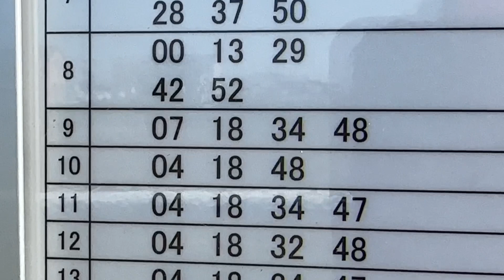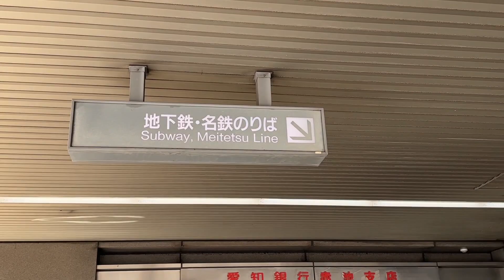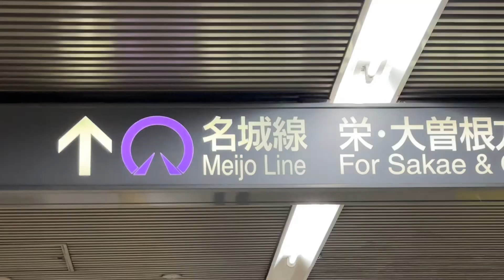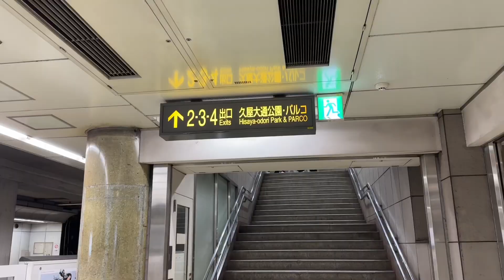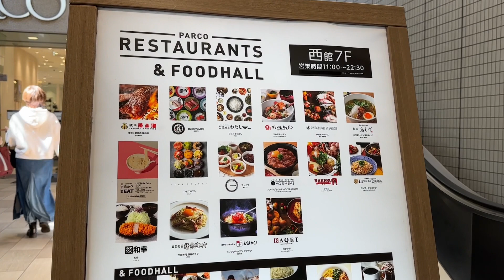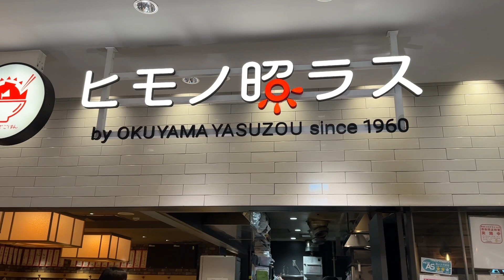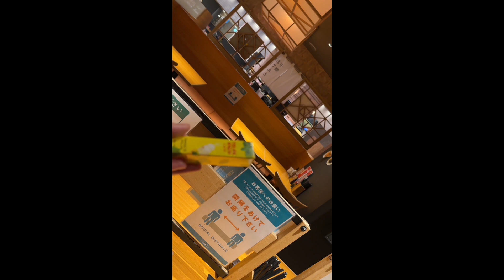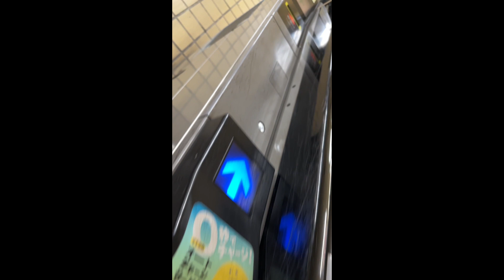Asmr# MEET UP WITH FRIENDS IN YOUBTUBE IS HAPPINESS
Travel fashion satisfactory frienship food love